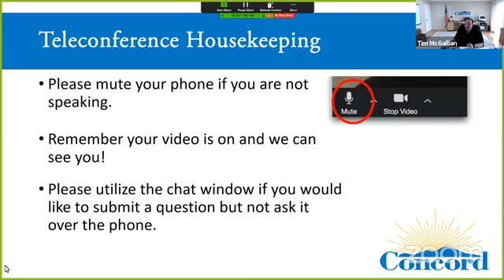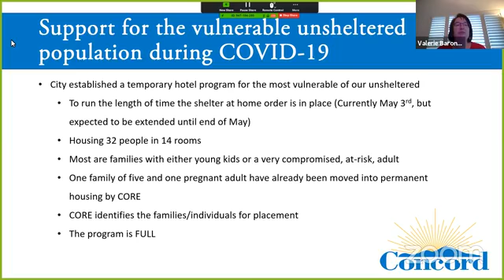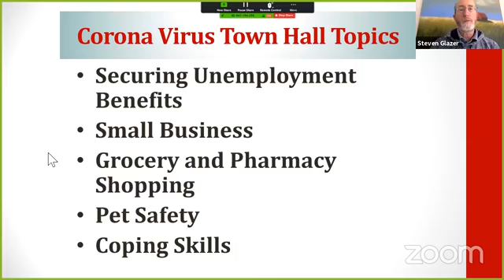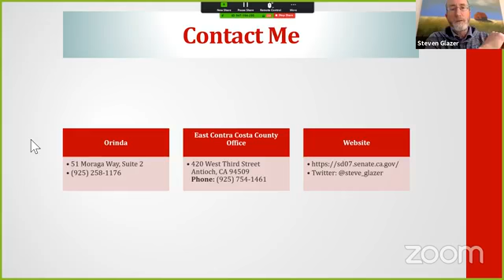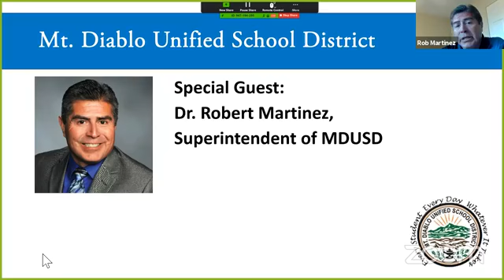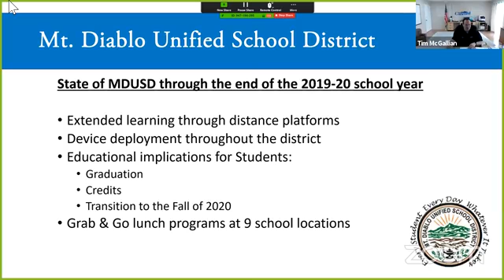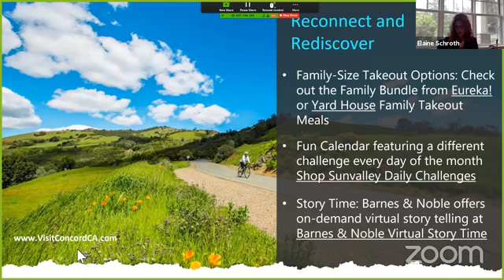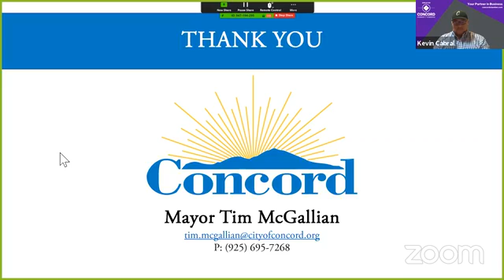Virtual Town Hall with the Mayor - April 11, 2020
Concord Mayor Tim McGallian speaks with the community in this virtual town hall.